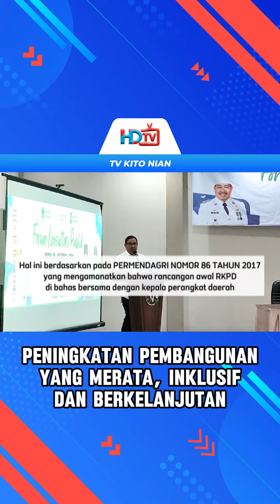Peningkatan Pembangunan yang Merata, Inklusif dan Berkelanjutan - HD TV Kota Bengkulu